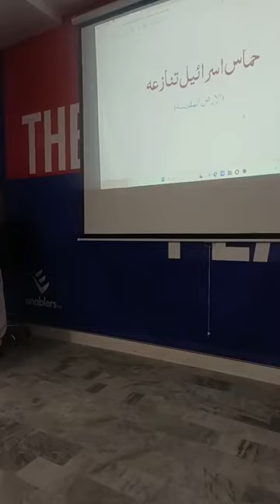Al Quds Awareness Workshop at Enablers Wah Cantt Campus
𝐑𝐞𝐠𝐚𝐫𝐝𝐬
𝐒𝐢𝐝𝐝𝐢𝐪𝐚 𝐙𝐮𝐛𝐚𝐢𝐫
𝐄𝐧𝐚𝐛𝐥𝐞𝐫𝐬 𝐅𝐞𝐦𝐚𝐥𝐞 𝐰𝐢𝐧𝐠 𝐇𝐞𝐚d
Apply Now